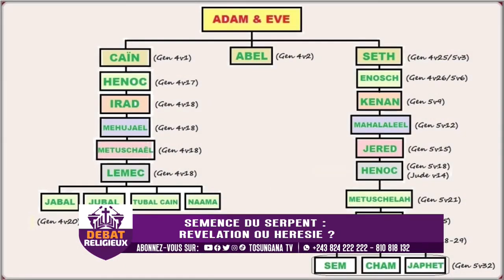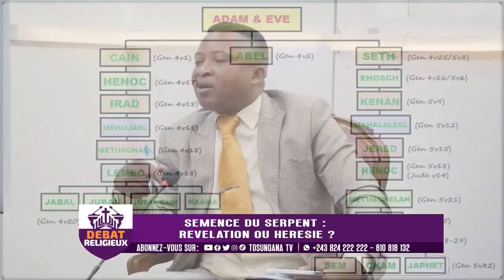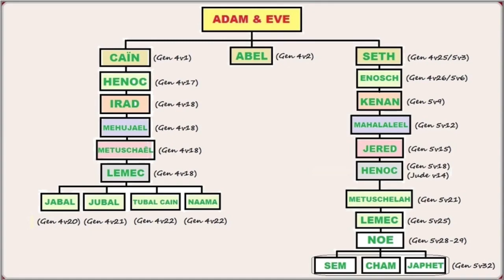La semence du serpent : révélation divine ou hérésie caractérisée ?